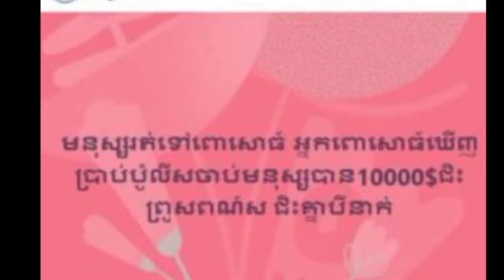ជាចំណូលចិត្តបំពុលសង្គមរឺ?ទ្រាំលែងបាន ផែង វណ្ណៈព្រលះនាងផល្លានិងពូចក់ឡើងក ប់ៗលេ បបាយលែងចូលថា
ជាចំណូលចិត្តបំពុលសង្គមរឺ?ទ្រាំលែងបាន ផែង វណ្ណៈព្រលះនាងផល្លានិងពូចក់ឡើងកប់ៗលេ បបាយលែ ងចូលថា Is it a hobby that pollutes the society?